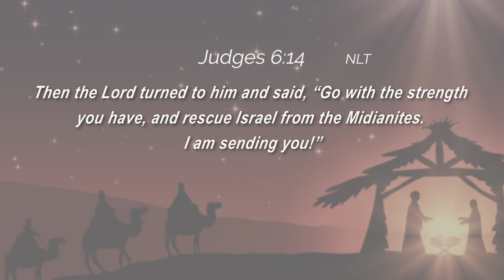DAILY DEVOTIONAL - 12/27/2021 | Following God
DAILY DEVOTIONAL
Today, Minister Taylor is sharing some thoughts on Judges 6:14-16
Today's topic: Following God